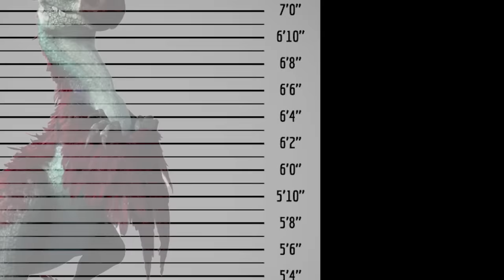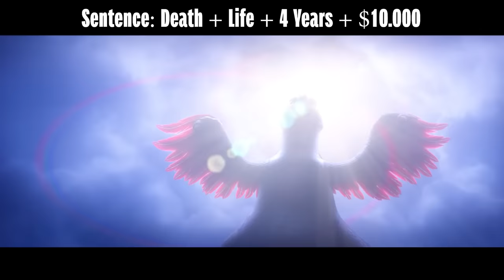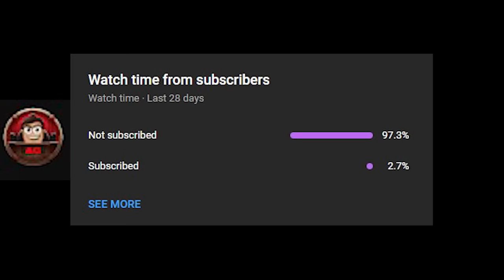If Ice Age Villains Were Charged For Their Crimes (Blue Sky Studio Villains)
Today we have everyone's favourite Ice Age Villains in the Courtroom. We got Soto ( Ice Age 1 ), Cretaceous & Maelstorm ( Ice Age 2: The Melt down ), Rudy  (Ice age 3 : Dawn of the Dinosaurs), Captaing Gutt (Ice age 4: Continental Drift), Gavin (Ice age 5: Collision Course) and Orson (Ice age 6: The wild adventures of Buck Wild) . What crimes have they comitted? Will they get away with them?

0:00 Case 1: Soto
3:31 Case 2: Cretaceous & Maelstorm
4:53 Case 3: Rudy
7:06 Case 4: Captain Gutt
10:08 Case 5: Gavin
13:06 Case 6: Orson

Animated Courtroom